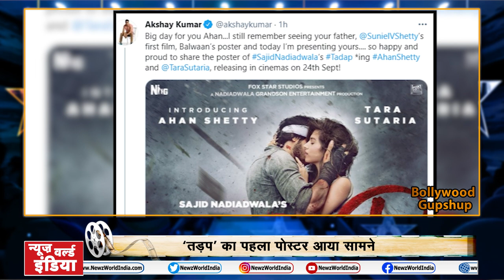Tadap Poster Release | WARRANT AGAINST KANGANA RANAUT | Bollywood Gupshup | KARTIK ARYAN | NWI News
TIGER SHROFF
टाइगर (happy Birthday )आज मना रहे हैं 31वां जन्मदिन
टाइगर का असली नाम है जय हेमंत श्रॉफ (Jay Hemant Shroff )

2-KARTIK ARYAN
कार्तिक ने सेट से शेयर की अपनी तस्वीर
भूल भुलैया 2  (bhool bhulaiyaa 2 )की शूटिंग में बिजी है कार्तिक

3-ASIM HIMANSHI
क्या आसिम-हिमांशी ( Ashim- himanshi )का हुआ ब्रेकअप ?
दोनों ने इंस्टाग्राम (Instagram )पर एक दूसरे को किया अनफॉलो

4-AHAN SHETTY
अहान बॉलीवुड (Ahan Bollywood )में डेब्यू करने के लिए है तैयार
‘तड़प’ (Tadap )का पहला पोस्टर आया सामने

5-KANGANA RANAUT
फिर मुश्किलों में घिरी कंगना
कोर्ट ने जारी किया जमानती वारंट